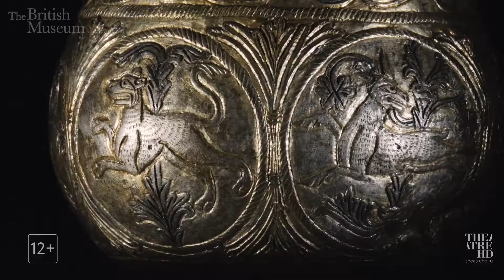«ВИКИНГИ В БРИТАНСКОМ МУЗЕЕ» АртЛекторийВкино (полный трейлер)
Описание: ⤵
ВИКИНГИ В БРИТАНСКОМ МУЗЕЕ
VIKINGS FROM THE BRITISH MUSEUM

Год: 2014
Страна: Великобритания
Режиссёр: Джон Руни
Жанр: фильм-выставка
Хронометраж: 89 мин.
Возраст: 12+

Выставка-блокбастер «Викинги: Жизнь и легенды», организованная Британским музеем в 2014-м году, стала первым тематическим проектом музея более чем за тридцать лет. В этом документальном фильме со вступлением от директора Британского музея Нила МакГрегора и закадровым текстом знаменитых историков Майкла Вуда и Беттани Хьюз она вновь оживёт на большом экране.

Воины, мореплаватели и завоеватели, герои этой выставки принесли Европе огромные перемены. Выдвигаясь из Скандинавии на покорение новых земель, викинги создали международную сеть, объединившую разные народы, культуры, политические системы и верования четырёх различных континентов. Центральным достижением культуры викингов было их мастерство судостроения, и ключевым экспонатом выставки является 37-метровый корабль. Найденный в 1997 году, он был создан примерно в 1025-м и является самым крупным кораблем викингов среди обнаруженных археологами. Также среди экспонатов выставки будут и личные предметы обихода, украшения, амулеты, которые помогут представить, как викинги воспринимали себя и мир вокруг них. Некоторые объекты (например, знаменитый клад Йоркской долины), наглядно продемонстрируют, какое влияние викинги оказали на огромное количество стран, от Ирландии и Великобритании до Украины и России.

Эксперты по кораблям и оружию викингов, их верованиям и ритуалам также примут участие в фильме, который продемонстрирует все экспонаты уникальной выставки крупным планом.